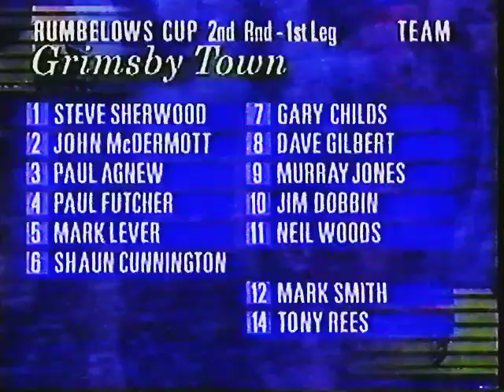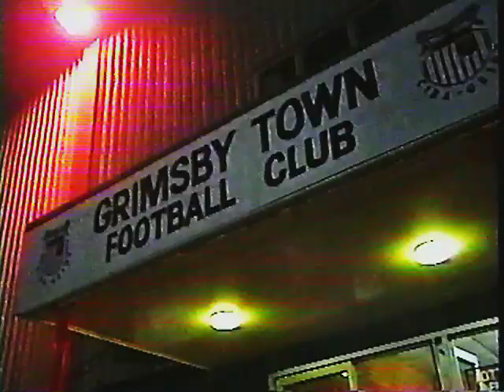Grimsby Town featured TV games 1991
Bradford (a) 26th Jan 1991
Huddersfield (a) 2nd Feb 1991
Southend (h) 9th March 1991
Birmingham (h) 20th April 1991
Exeter (h) 11th May 1991
Tranmere (h) 31st Aug 1991
Aston Villa (h) 25th Sept 1991
Tottenham (h) 29th Oct 1991